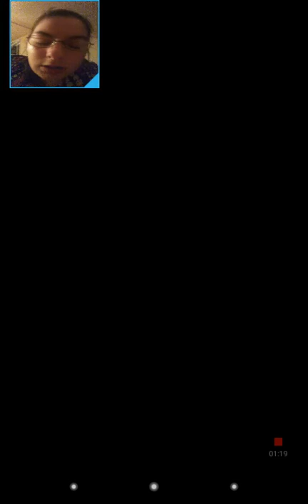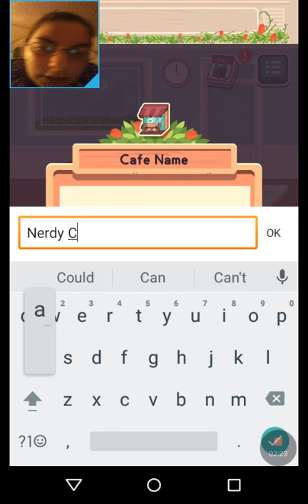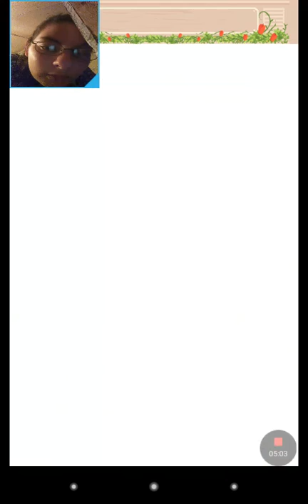Notice me Senpai- Not my cup of game tea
I don't really like this game...